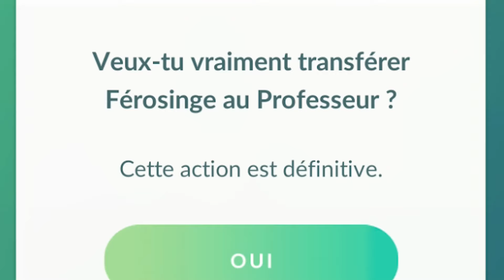À LA CONQUÊTE D'UNE NOUVELLE RÉGION ! (Pokemon GO)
Yoo !!

LE RETOUR DE POKEMON GO

Bon visionnage :)